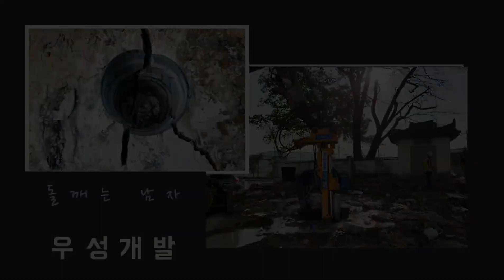편집없는 코아드릴 할암영상 영상속 하루물량 25ton덤프 5대 분량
크로아드릴 천공 작업의 소음 진동 민원으로
우성개발이 투입됩니다
크로아드릴 하루작업량이 평균 30m³ 였지만
영상속 우성개발 작업량은 50m³정도 추정됩니다
민원걱정없이 작업가능합니다